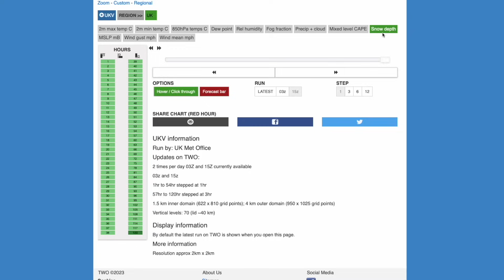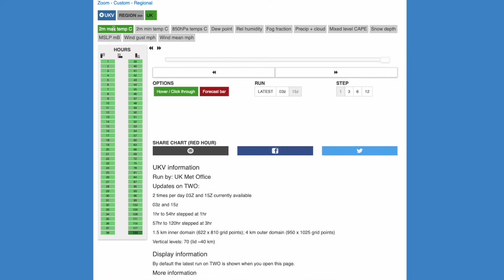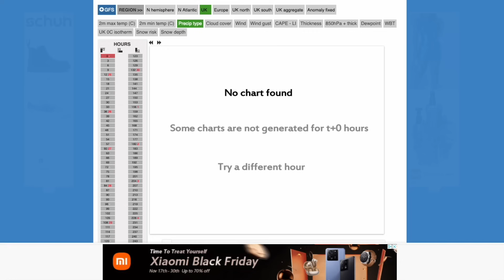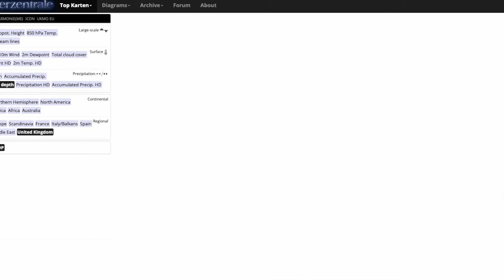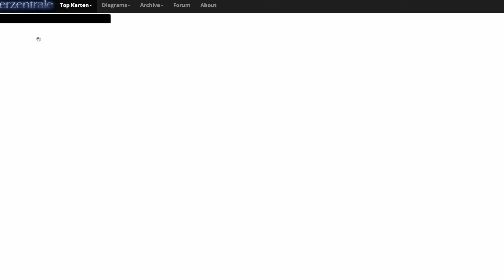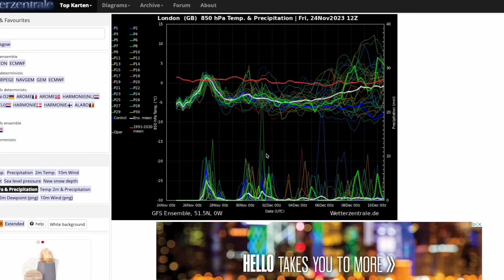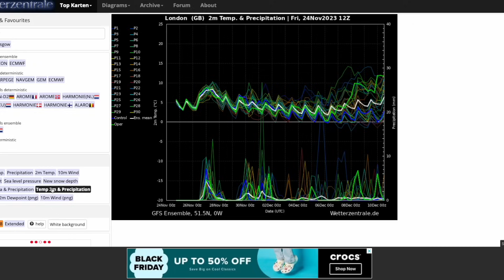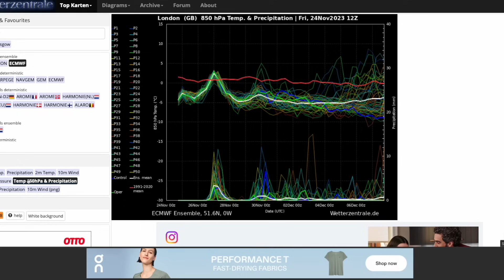Heavy snow in Places Next Week? 24th November 2023